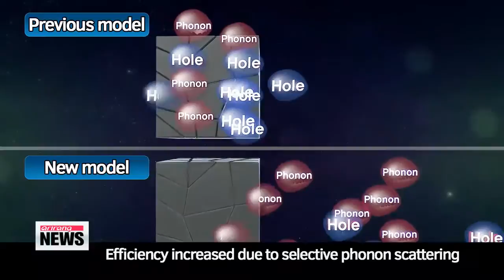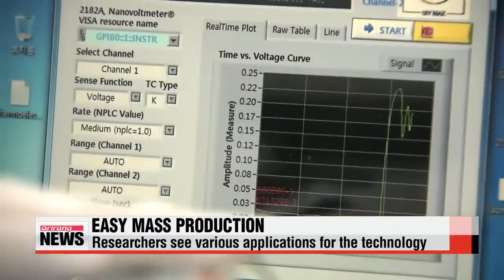Korean researchers make advance in wearable thermoelectric generator tech 같은 열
It′s a common irritation these days，... you′re out and about and your phone battery is running low with no way of charging it.
Well，... those days may soon be over thanks to some groundbreaking work done by a group of Korean researchers.
This little strip can turn your body heat into electricity.
Created by a group of researchers from KAIST， the Korea Advanced Institute of Science and Technology， the device was developed with a wearable phone charger in mind... and can be incorporated into clothing.
Early this year， the wearable thermoelectric generator won the UNESCO Netexplo Award， putting it at the top of a list of 10 IT innovations expected to change the world.
But the device still had its problems.
It wasn′t able to store very much of the electricity it generated.
Now， a team from Korea′s Institute for Basic Science has solved that problem using high－density particles that trap heat but allow electricity to flow through.

″This thermo－element is twice as efficient as previous ones. It′s also meaningful that we were able to achieve this at room temperature.″
Previous generators could only be used at high temperatures.
And the new material can easily be mass produced， so researchers see other applications for the technology in a variety of industries.

″Not only can we take human body heat， we can also take wasted heat from electronics， cars and factories and turn it into electricity.″
The finding， published in the Science journal， is expected to make wearable devices like smartwatches more viable for use in daily life.
It also opens doors to further research on green energy sources that make good use of wasted heat.